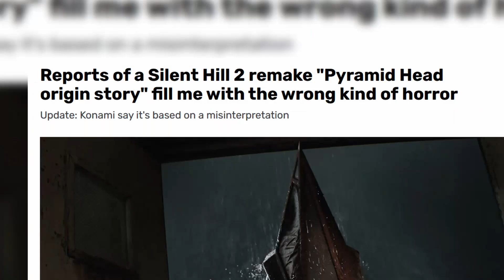Playable Pyramid Head Origin Story Is Worse Than We Thought!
Apparently the Silent Hill 2 Remake will include a playable origin story for Pyramid Head, something that no Silent Hill fan wants, including me. So I went over to Konami to see what kind of origin story they have for James' manifestation of inner torment.